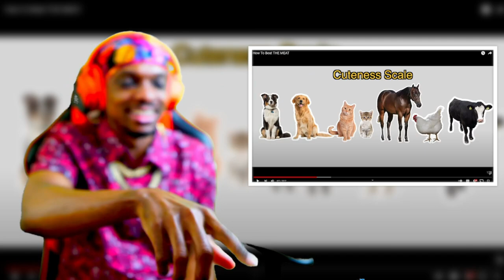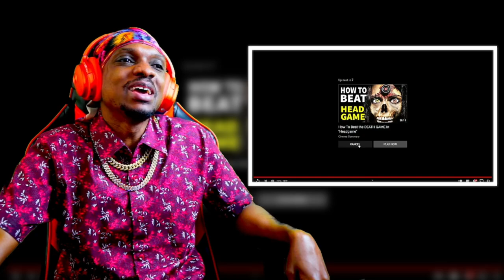How To Beat THE MEAT @HowToBeatYT REACTION!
This is my reaction to How To Beat THE MEAT by Cinema Summary | JY's Adventures